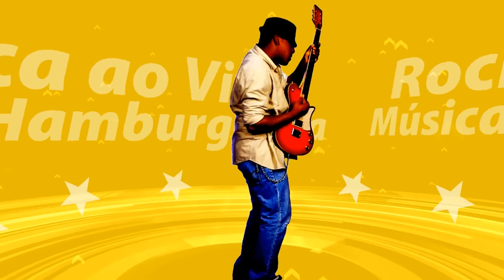The Brasas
The Brasas Homenageando as Mães no Pub Fiction.